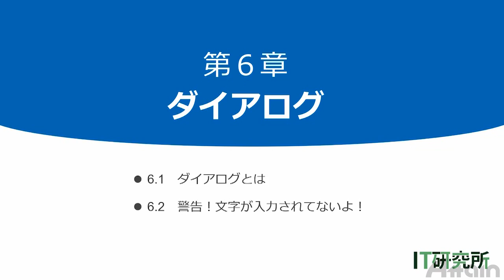Android教材 Androidアプリ開発の基礎講座 第６章 ダイアログ 6-1「ダイアログとは」【動学.tv】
誰でもわかる Android基礎

Androidアプリ開発をするための準備と基礎知識を学習します。
今後Androidの様々なアプリを作るための第一歩となる内容となっています。
「画面の作成方法」「ボタンが押された時の処理方法」「ダイアログの使い方」
「メニューの使い方」「データの保存方法」などの基本を習得することができます。

プログラミングと聞くと自分には関係ないと感じる方が多いかもしれませんが、
インターネットやテクノロジーが普及し、
ビジネスにおいてプログラミングは必要不可欠なスキルになりました。
実際に、普段スマホで利用しているサービスのサイトやアプリは
全て様々なプログラムを活用して作成されています。
ぜひ動学.tvの動画講座でプログラミングについて学び、
ビジネスマンとしての幅を広げていきましょう。

💻関連サイト
【Java教材　Javaオブジェクト指向講座 上巻 2-1「メソッドって何？」】

当教材では、スマートフォン用のOSであるAndroidで動作するアプリの
基礎的な開発手法を習得できます。
プログラム部分の作成にはプログラミング言語Javaの基礎が少し必要となりますが、
イメージするほど難しいものではありません。
この教材では、画面の作成方法、ボタンが押された時の処理方法、ダイアログの使い方、
メニューの使い方、データの保存方法、などを習得し、
Androidアプリ開発に必要な知識を身に付けられます。
様々なアプリを作るための第一歩となる教材です。アプリ開発の知識や手法を習得したい方、
将来アプリを開発してみたい方に最適です。

誰でもわかる Android基礎 Vol.2（約130分）

第５章　GUIの基礎　5.1　主なGUI部品の紹介
第５章　GUIの基礎　5.2　ボタンを押したら・・・・・する。
第５章　GUIの基礎　5.3　テキストボックスから文字を取得する。
第５章　章末問題

第６章　ダイアログ　6.1　ダイアログとは
第６章　ダイアログ　6.2　警告！文字が入力されてないよ！
第６章　章末問題

第７章　メニュー　7.1　メニューの概要
第７章　メニュー　7.2　メニュー関連のメソッド
第７章　メニュー　7.3　オプションメニューを使ってみよう！
第７章　メニュー　7.4　サブメニューを使ってみよう！
第７章　章末問題

第８章　データ管理（１）　8.1　データの管理方法
第８章　データ管理（１）　8.2　ファイル・アクセスの概要
第８章　データ管理（１）　8.3　ファイルにデータを書き込もう！
第８章　データ管理（１）　8.4　ファイルからデータを読み込もう！
第８章　章末問題

第９章　データ管理（２）　9.1　データの管理方法
第９章　データ管理（２）　9.2　プリファレンスの概要
第９章　データ管理（２）　9.3　プリファレンスにデータを書き込もう！
第９章　データ管理（２）　9.4　プリファレンスからデータを読み込もう！
第９章　章末問題

1) ビジネス
・ Microsoft Word
・ Microsoft Excel
・ Microsoft PowerPoint
・ Microsoft Access
・ Excel VBA
2) DTP・グラフィックス
・ Adobe Photoshop
・ Adobe Illustrator
・ Adobe InDesign
3) Web
・ Adobe Flash Professional
・ Adobe Dreamweaver
・ Adobe Fireworks
・ HTML5
・ XML
4)映像・DVD・音楽編集
5)特定用途ソフトウェア
・ AutoCAD
6) 情報技術・資格学習

代表者：代表取締役社長　本多成人
設立：1992年4月
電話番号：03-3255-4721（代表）